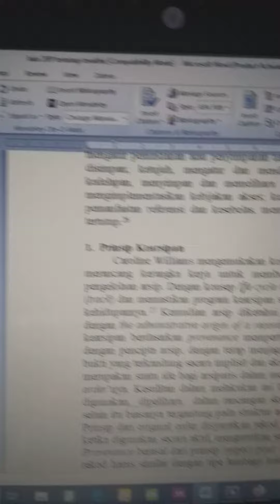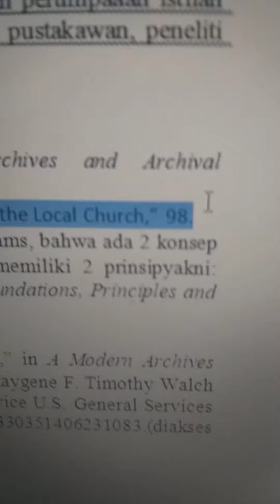Cara menampilkan halaman di Footnote menggunakan Mendeley